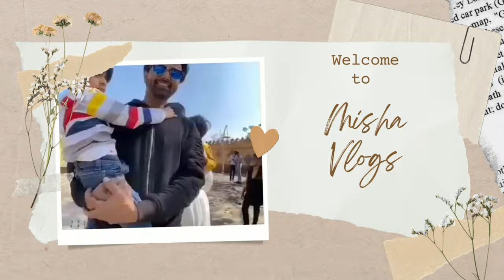JUHU BEACH MUMBAI | MISHA VLOG #3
Welcome to a mesmerizing journey through the heart of Mumbai, as we embark on an unforgettable adventure to the iconic Juhu Beach in Santacruz.   The essence of Juhu Beach, a place that seamlessly weaves together tradition, culture, and the natural beauty of the Arabian Sea.

Mumbai, also known as the "City of Dreams," boasts a myriad of treasures, but one jewel that has captivated locals and tourists alike for generations is the famous Juhu Beach.  Nestled in the bustling suburb of Santacruz, this pristine 1.2-kilometer-long strip of golden sands is the perfect blend of urban vibrancy and coastal serenity. As the sun-kissed waves gently caress the shores, they whisper tales of the past and promise new beginnings. As we take our first steps along the promenade, we're greeted by a symphony of sounds and a kaleidoscope of colors. The vibrant street food vendors offer an array of delectable treats, from spicy Pav Bhaji to crispy Pani Puri. We sample these culinary delights, savoring the flavors of Mumbai.

The allure of Bollywood is palpable here, and Juhu Beach has a magnetic pull for film enthusiasts and aspiring actors. Witnessing a sunset at Juhu Beach is a spectacle that words can scarcely describe. As the sun gradually descends, casting a fiery orange and pink hue over the sea, the atmosphere becomes magical. We capture the awe-inspiring sight of the sun's final moments as it disappears beneath the horizon, leaving the sky adorned in hues of purple and gold.

No visit to Juhu Beach would be complete without indulging in its culinary delights. We take you on a mouthwatering journey, exploring the famous food stalls and restaurants that line the beachfront.  As the day draws to a close, we bid a fond farewell to Juhu Beach, reflecting on the memories we've made and the experiences we've shared. This iconic destination has woven a tapestry of emotions, stories, and experiences that will stay with us forever.

Our journey through the heart of Mumbai's Juhu Beach in Santacruz has been a sensory delight, a cultural immersion, and a visual spectacle.  This video is a testament to the fact that Juhu Beach is not just a place on the map; it's a living, breathing, and ever-evolving embodiment of Mumbai's spirit and culture.